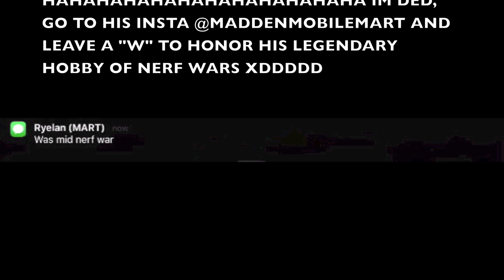WATER vs. FIRE Legacy TEAM! INSANE PLAYERS!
The Most Legendary Legacy Team to Ever EXIST. Water vs Fire
SHOUTOUT TO @CAROLINAGAMERS